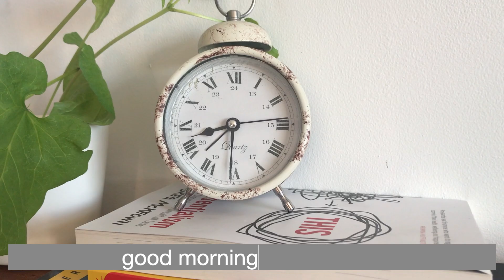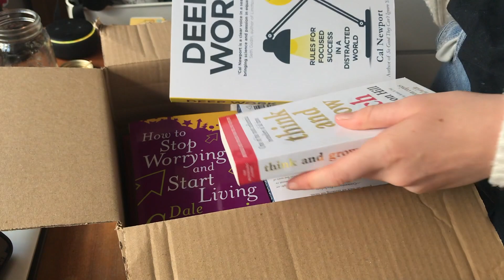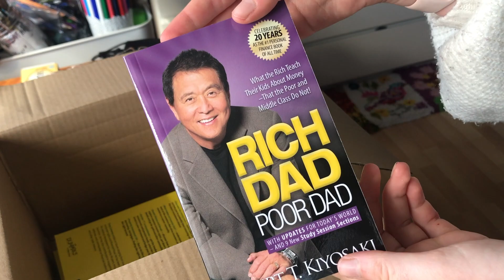quarantine morning routine 2020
hey guys, so this video is from a while ago, but I just thought I would upload it while I work on some other content!